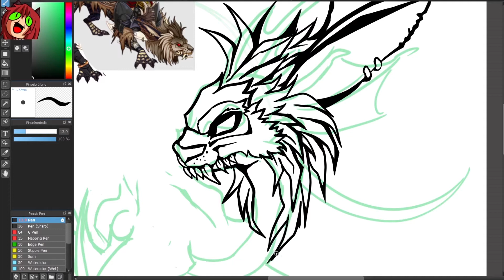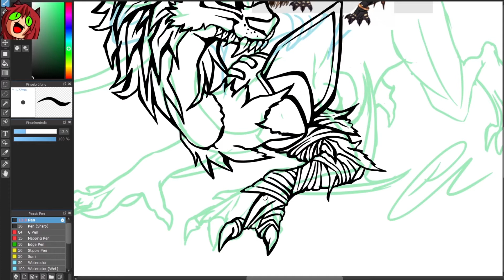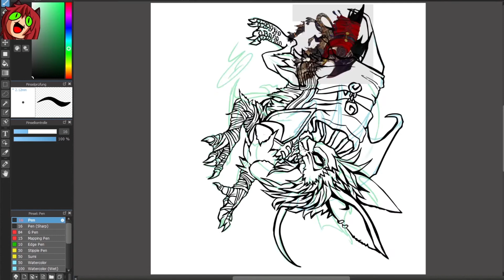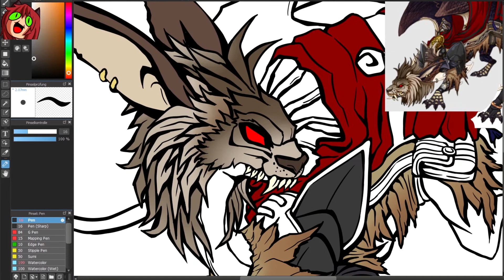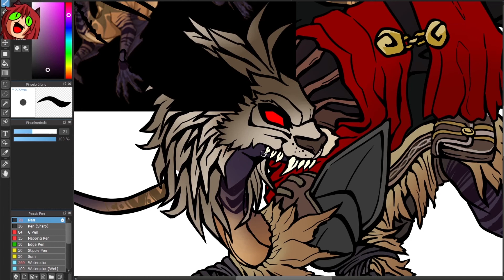The Mirror Knux [FlightRising Speedpaint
A commission for Katalist in my thick comic style- It's by far my favorite one :3

The years of exessive art creation catched up to me- I have permanently damaged my hand